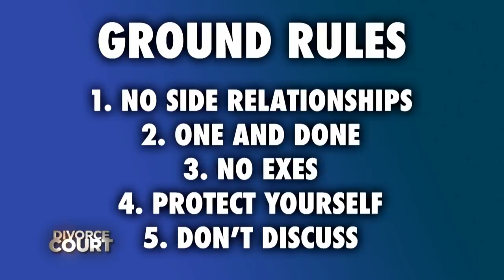Full Episode- Hunt Vs. Craig: Wide Open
Eriq says Mariah is not respecting his “five year” rule and pushes for things done her way and on her time. He says before they walk down the aisle, Mariah needs to stop accusing him of cheating and controlling his every move. Mariah says she wants Eriq to grow up and propose already. On top of that, she demands he cuts off ties with every woman in his social circle and stop hanging out with his friend, Nas, who she says helps him cheat. Can Judge Faith bring order to this relationship before they walk the aisle?

SOCIAL: @DivorceCourt